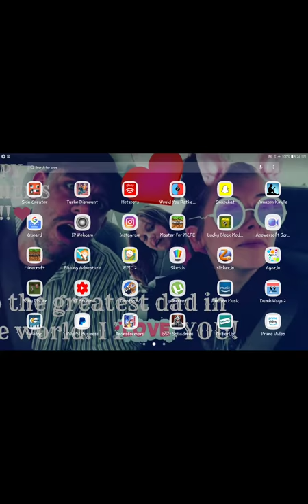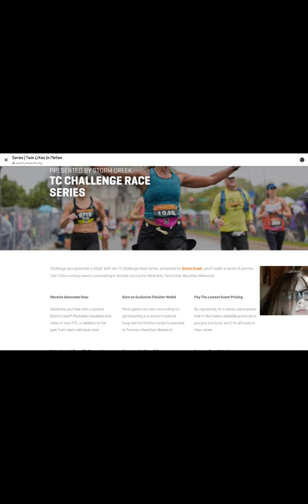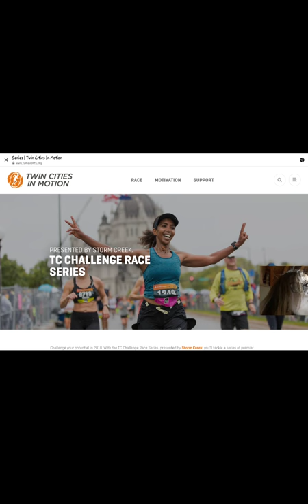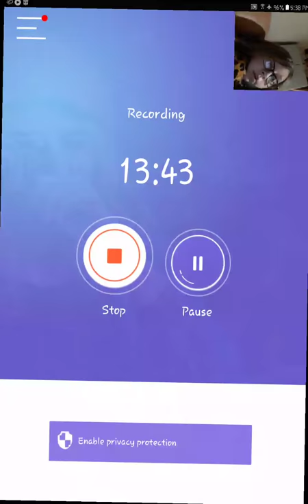Awesome house in survival mode